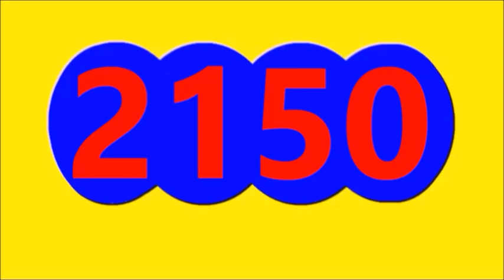Ultimos RESULTADOS SORTEOS DE LOTERIAS Y CHANCES DE HOY DOMINGO 10 DE SEPTIEMBRE 2023 (ACTUALIZADO)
Ultimos RESULTADOS SORTEOS DE LOTERIAS Y CHANCES DE HOY DOMINGO 10 DE SEPTIEMBRE DEL 2023
ULTIMOS RESULTADOS DE LOS CHANCES Y LOTERIAS DEL DIA DE HOY DOMINGO 10 DE SEPTIEMBRE DEL 2023